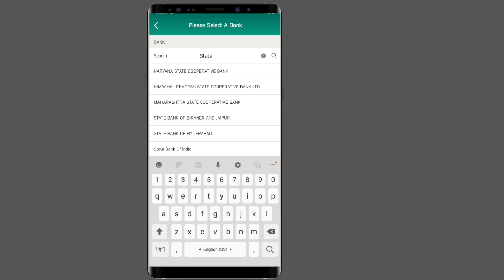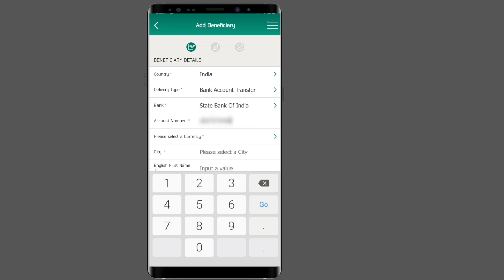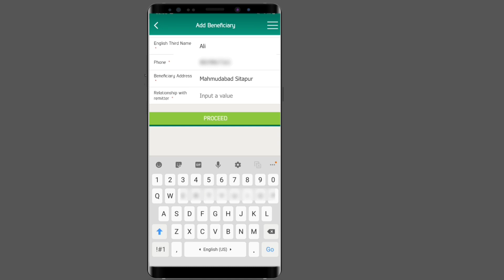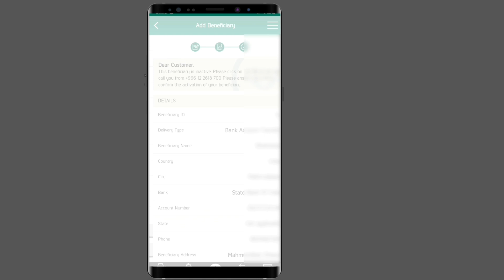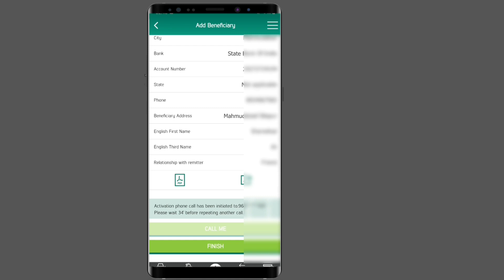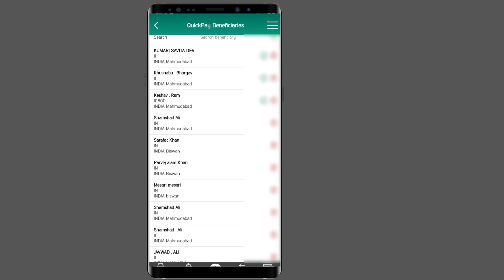How To Add Beneficiary in ncb | Add beneficiary in snb | Add beneficiary in al ahli bank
Hello Friends In This Video I Explained
How to add beneficiary in ncb Bank Of Saudi Arabia  And How To Add beneficiary in al ahli bank Saudi Arabia | I Explained Everything In This Video I Hope You Guyes Will Like This Video

How_To_ Add_Beneficiary_NCB
How_To_ Add_Beneficiary_AlAhli
How_To_ Add_Beneficiary_SNB